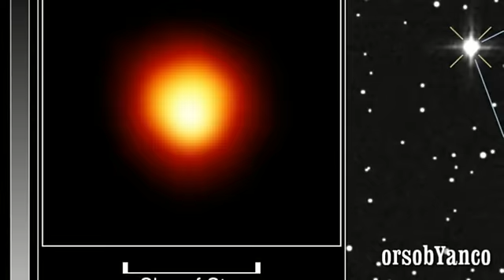BETELGEUSE LA STELLA CHE STA MORENDO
Betelgeuse, la stella supergigante rossa più vicina alla Terra, è circondata da archi di polvere a forma di scudi ed è in rotta di collisione con un 'muro' di polveri. Lo scontrò avverrà fra circa 5.000 anni. A scoprire gli archi e il possibile scontro cosmico è stato il telescopio spaziale Herschel dell'Agenzia Spaziale Europea (Esa).